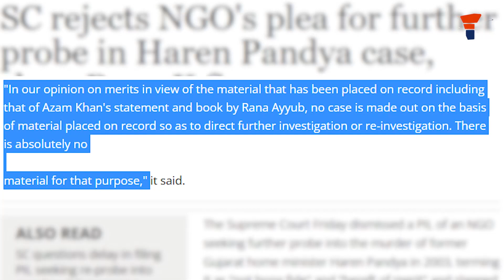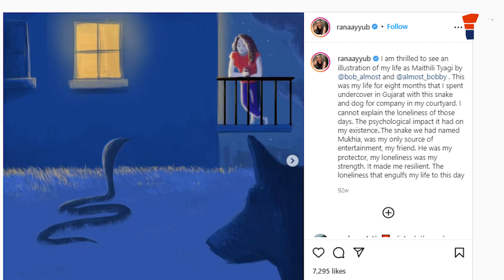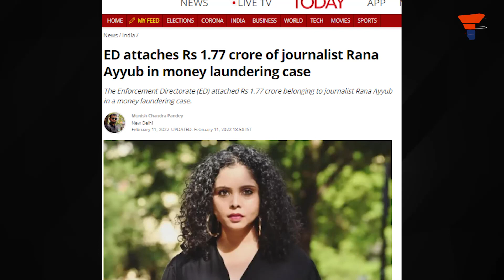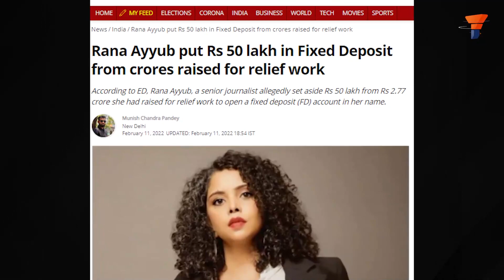राना लिबरल उद्योग में बाधक थी, How her comrades deserted her